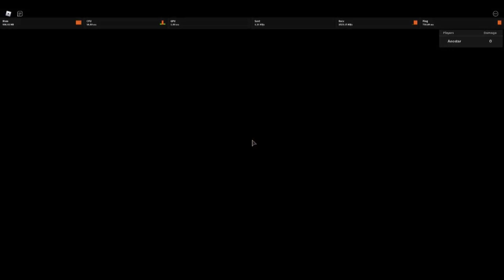Giorno, Insane Or TRash?[Anime Mania Showcase]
Giorno, rare uinit seemed pretty good but no heal short I-Frame makes him very not useful :^[
(Below Tags)